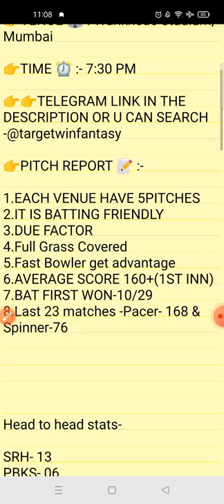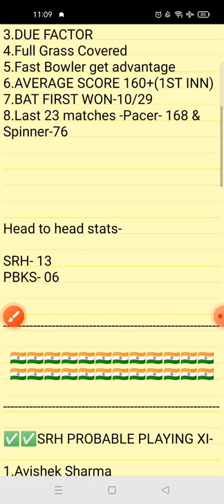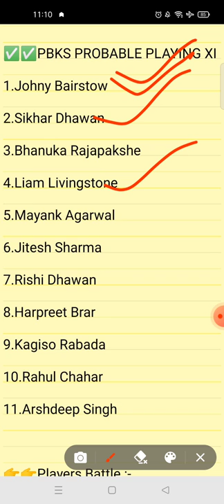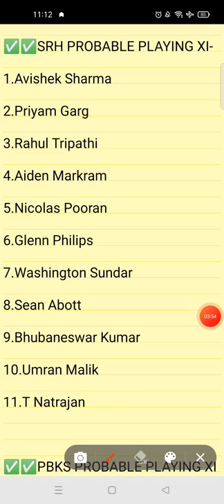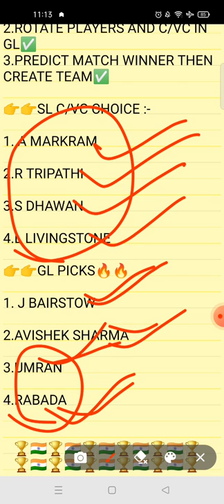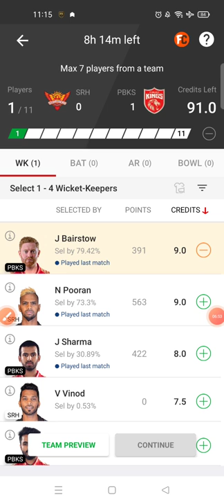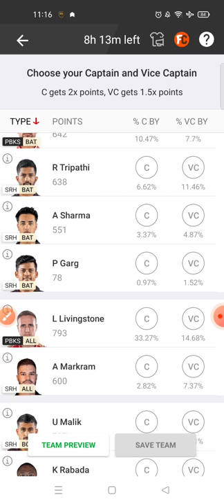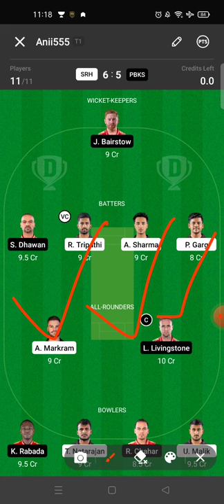SRH VS PBKS DREAM11 TEAM | IPL 2022 MATCH-70 | DREAM11 PREDICTION | GL&SL TEAM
1.This analysis is based on my understanding, knowledge and instinct. While selecting your team, consider the points mentioned and make your own decision.

2.Dream11 takes great care to comply with all central and state legislation in India to ensure that users are fully protected.Dream11 constitue a 'game of mere risk, which makes the dream11 game exempt from the provisions of the Public Gambling Act, 1867(PGA) Dream11 is a legitimate business activity protected under article 19(Dg)of the constitution of India.'

3.''This game involves an element of financial risk and may be addictive, please play responsibly and at your own risk."